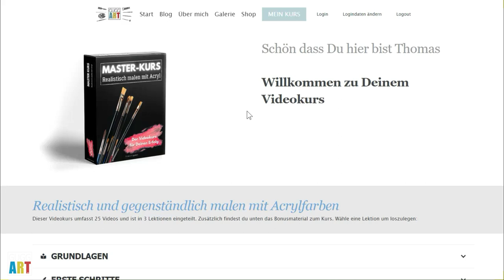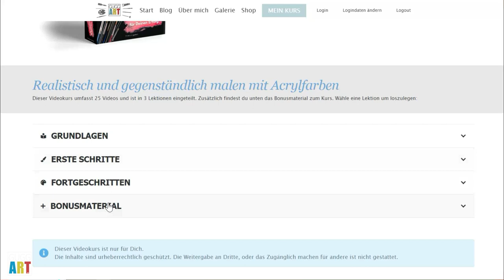Meisterhafte Bilder mit Acrylfarben malen - Mit dem MASTER-KURS ist das möglich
Mit diesem Onlinekurs lernst du, wie einfach man ausdrucksstarke und realistisch wirkende Bilder mit Acryl malen kann.

███► MASTER-KURS ◄███

███► Der Newsletter, der dich in der Acrylmalerei weiterbringt ◄███

Erhalte immer wieder nützliche und inspirierende Informationen rund um die Acrylmalerei

███► Über mich ◄███

Hi. Ich bin Thomas Guggemos und möchte dich in der Acrylmalerei weiterbringen.
Die Acrylmalerei ist ideal dafür geeignet, um Ideen sichtbar zu machen.

Seit mehr als 20 Jahren beschäftige ich mich intensiv mit der Malerei. Auf meinem Blog und meinen Videos gebe ich schon länger mein Wissen und  Erfahrungen in der realistischen Acrylmalerei weiter.
Es macht mir unheimlich viel Spaß, dieses Wissen zu teilen und damit dir als Kunstschaffende(n) einen leichteren Einstieg in die Welt der Acrylmalerei zu ermöglichen.

███► Viele Schritt für Schritt Anleitungen ◄███

Auf meinem Blog findest du viele Schritt für Schritt Anleitungen mit Fotos

███► Bleibe in Verbindung ◄███